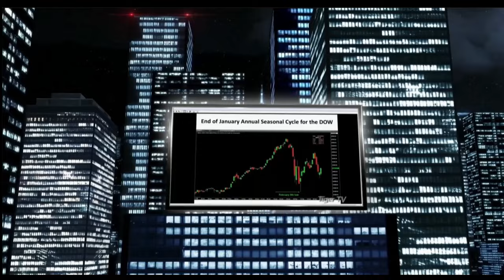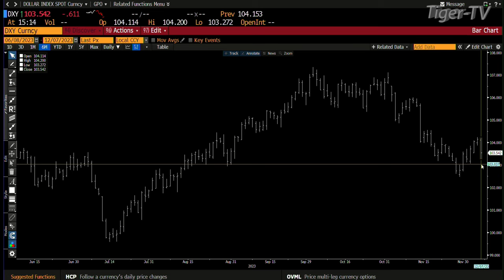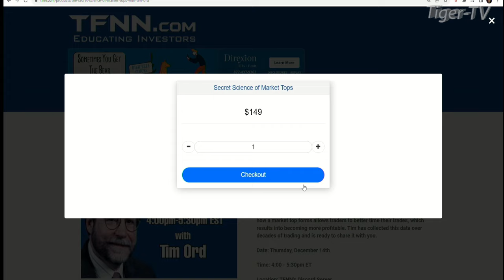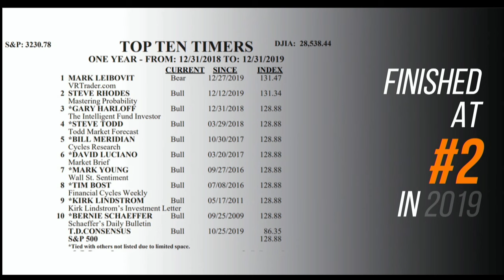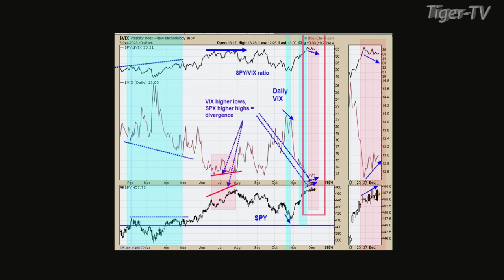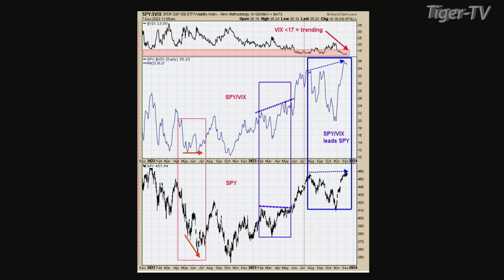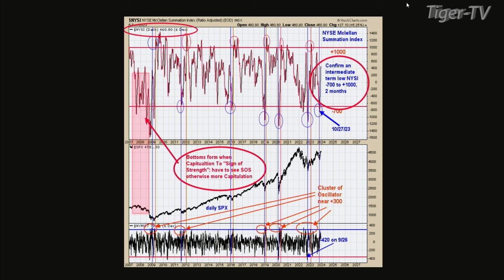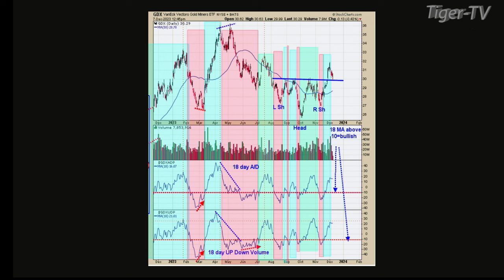December 7th, Tom O'Brien Show on TFNN - 2023